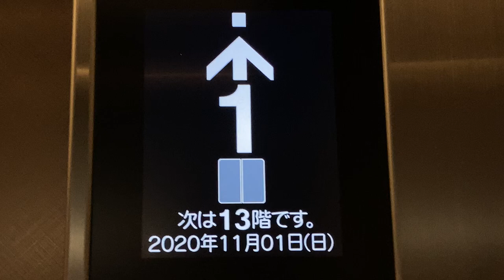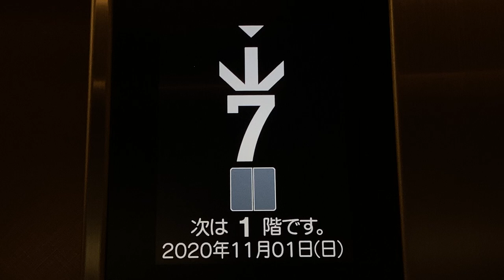LCD階床表示灯 東芝エレベーター 牛の蔵 なんば店 2020/11/1 15:59